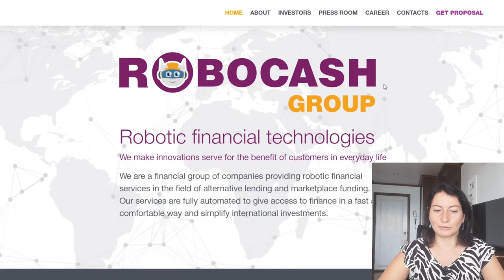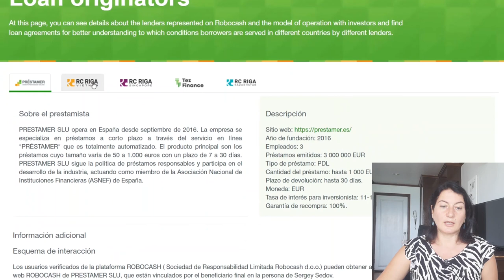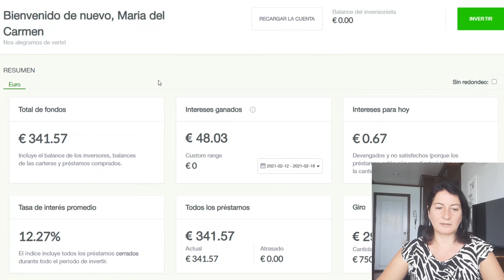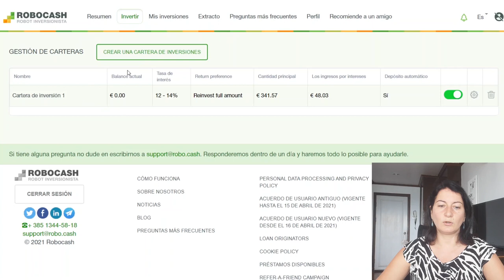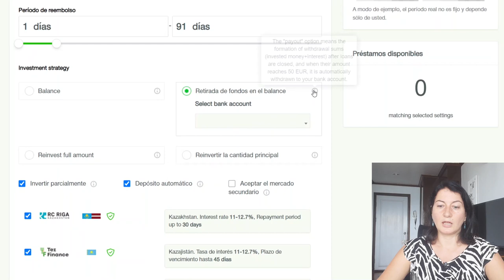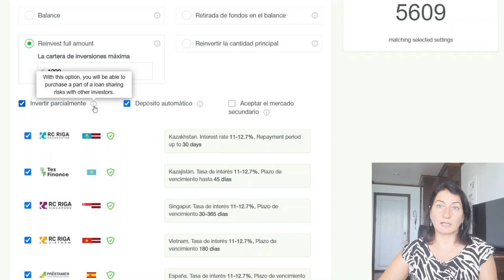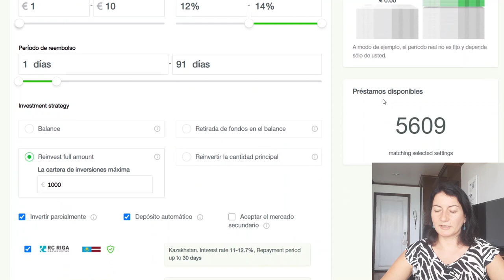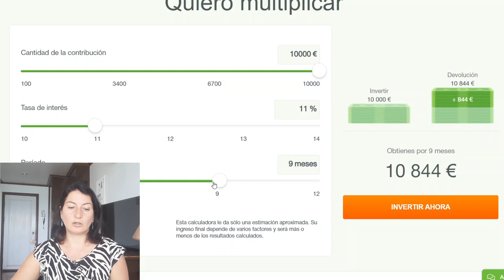ROBOCASH 🚀 Cómo invertir, tutorial, análisis, opinión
Análisis de la plataforma P2P Rococash, cómo invertir y configurar tu estrategia de autoinversión para recibir ingresos pasivos. Descubre todo lo que necesitas saber sobre Robocash para empezar a invertir en esta plataforma de crowdlending.

⏰  Agenda del vídeo  ⏰
0:00 Intro
00:24 ¿Qué es Robocash?
02:05 ¿Cómo invertir en Robocash?
07:30 ¿Cómo configurar autoinvest en Robocash?
14:45 Mercado secundario en Robocash
15:44 Mi opinión sobre la plataforma P2P Robocash

💛 Plataformas P2P con BONUS de bienvenida para nuevos inversores:

🎁 Estateguru 0,5% de la inversión de los primeros 3 meses
🎁 PeerBerry 0,5% de la inversión de los primeros 3 meses
🎁 Bondster 1% de la inversión de los primeros 3 meses
🎁 Crowdestor 1% de la inversión de los primeros 6 meses
🎁 Twino BONUS 15€ (inversión mínima 100€)
🎁 Viainvest BONUS 15€ (inversión mínima 50€)

ADVERTENCIA: Toda la información proporcionada en este canal son solo opiniones. No soy asesora financiera solo una inversora. Si sigues alguno de los consejos estarás actuando de manera independiente y bajo tu responsabilidad.

⚙️Herramientas interesantes para tus inversiones: ⚙️

📧 ¿Quieres recibir noticias quincenales sobre lo último en crowdlending directamente en tu email?

En mi canal no hay publicidad y ¡no acepto donaciones, usa ese dinero para invertir en ti o invertir en crowdlending! ¡GRACIAS!